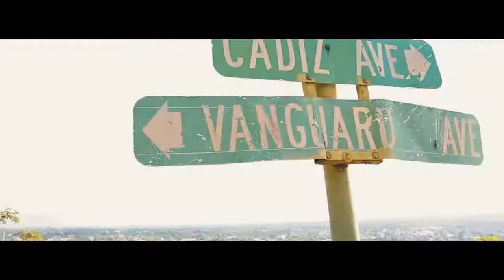PC BadFetus - P.O.H (Pursuit of Happiness) - OFFICIAL MUSIC VIDEO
Song Title: POH (Pursuit of Happiness)
Artiste: BadFetus PC
Label: badfetusproductionz
Composed By: ALANN ULISES
Videographer: Divibz Studio